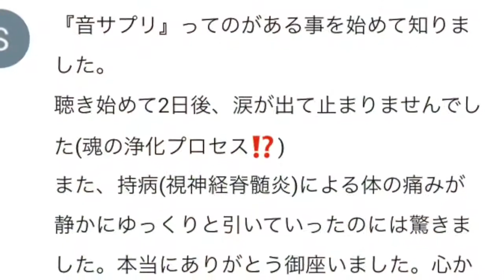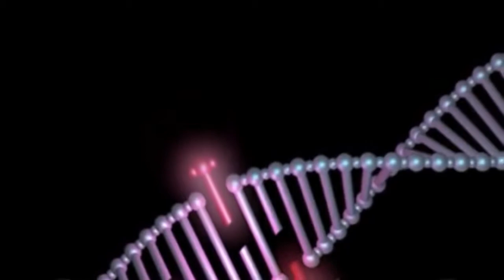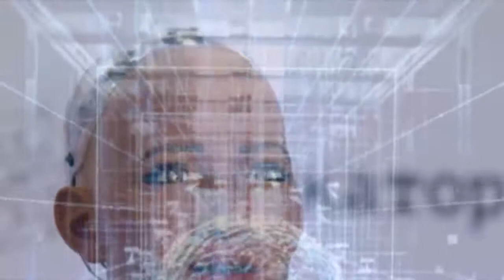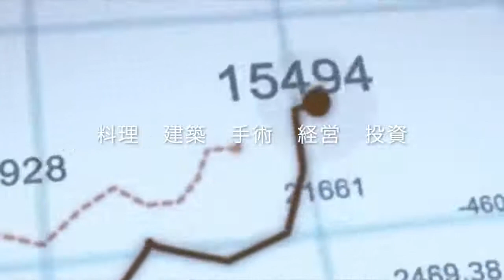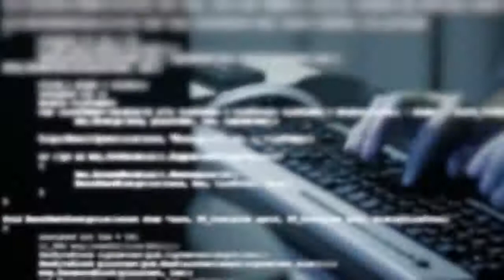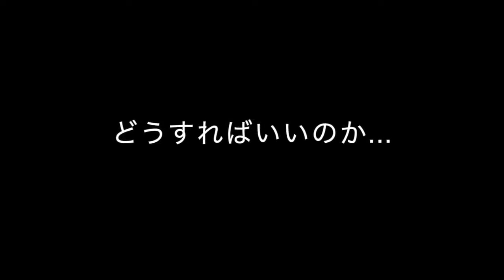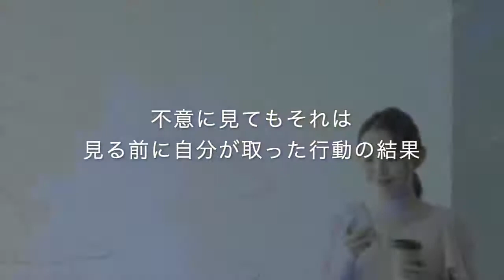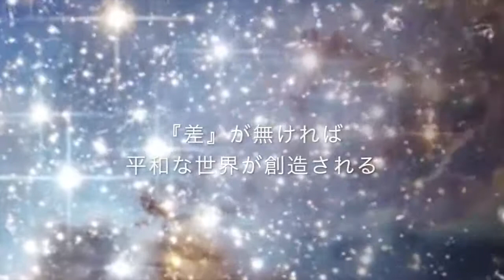【悟りの開き方】 人類に未来はない⁉︎シンギュラリティはもう来てる『令和』の新時代を生き残る方法とは！？ 人工知能+ゲノム編集＝新人類 トランスヒューマニズム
概要欄見て頂きありがとうございます

ご面会、施術のご予約やご質問はお受け致しておりません

ヒーリング動画、~音サプリ~をはじめ
お体、オカルトをテーマに発信させて頂いております。

現在、ヒーラー、ネットショップ経営、トレーダーとしての知識、技術等を元革職人（約17年）、元アパレル店運営（約３年）などの経験からシェアさせて頂いております。

ヒーラーとして、整体界のゴッドハンドと呼ばれる方、数名より直接ご指導頂きMB式整体をはじめとし多くの技術を体得させて頂きました。
その多くの技術の中にエネルギー治療というものがあり、
正確には違うモノですが気功と言われる事もあります。
その見えない力を使う
エネルギー治療と古代日本の叡智と体得した技術を全て周波数にした
〜音サプリ〜
を開発致しましたので
今までにない形で皆様の
お体のケアが出来ればと考えております。

是非、聞く前に首や肩、腰をひねってみたり動かしてみて
聞いた後、ゆっくりと鼻から吸う深呼吸をし、
首や肩、腰の同じ動きの
変化を体感してみて下さい。

また、邪気の感じるコメントは
発見次第削除させて頂きます。
等チャンネルはヒーリングを目的としたモノもございます。
邪気のあるコメントはヒーリング効果に影響を及ぼしますので
また、判断は独断とさせて頂きます
何卒、ご了承下さいませ。

~音サプリ~

我々人間は、波の音や自然の音を聴くとリラックスできます。
その『音を聴いて変化する』
という原理を利用し、特別に設定させて頂いた筋肉や骨、内臓にまで響く音を聴いて頂き
お身体の調子を整える
新感覚の
ヒーリング音叉による

〜聴くサプリメント〜

それぞれシリーズごとに効果が異なりますので併用してご利用ください。

今回の音サプリによる効果は

足のむくみ、骨格調整
基本チャクラ０番〜７番、内臓ケア
リンパや血液の流れを良くし
むくみや歪みがとれスッキリします。
美肌効果
肩こりや、腰痛、首の痛み、偏頭痛
０〜７番までの８個のチャクラを
安定させ、心のケア、心のデトックス
などに効果があります

また、呼吸が楽になったり
お体の可動域の変化もございますので
瞑想やヨガ
セルフケア
筋トレ前や、スポーツ前
お仕事の前やお仕事の後
あらゆるシーンにお使いいただけます。

効果があればラッキー程度で気軽におためしください。